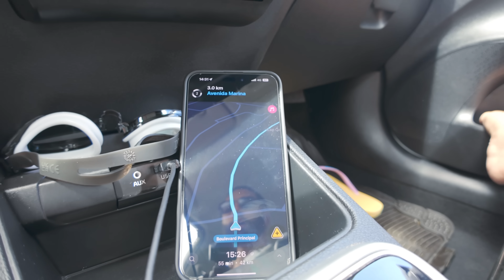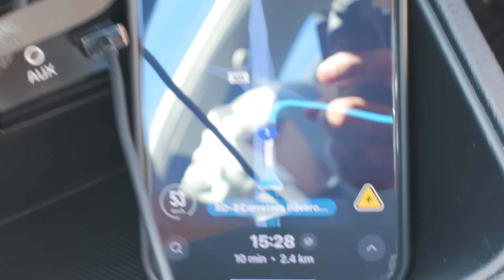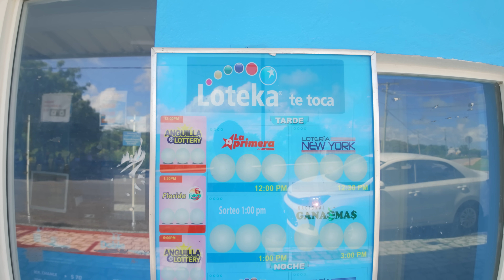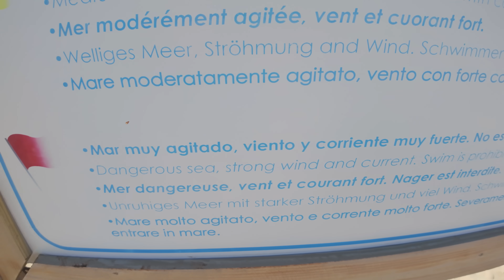FIZ A BRUNA ENTRAR NESSE MAR CHEIO DE ONDAS COMIGO 😂 FOI SÓ LAPADA...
- Somente para maiores de 18 anos!
- Não é renda extra!
- Se for jogar, jogue com responsabilidade!